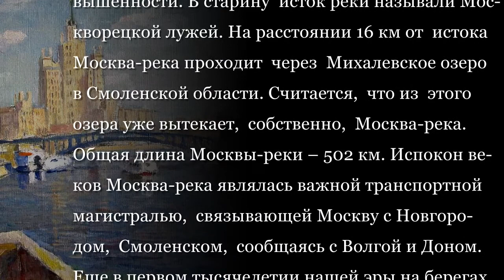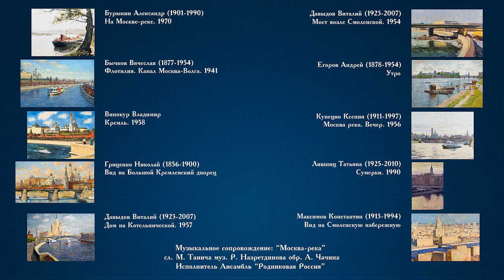Москва-река (Советская живопись)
"Реки России в изобразительном искусстве"
Москва-река начинается в Старьковском болоте, расположенном на Смоленско-Московской возвышенности. В старину  исток реки называли Москворецкой лужей. На расстоянии 16 км от  истока Москва-река проходит  через  Михалевское озеро в Смоленской области. Считается,  что из  этого озера уже вытекает,  собственно,  Москва-река. Общая длина Москвы-реки – 502 км. Испокон веков Москва-река являлась важной транспортной магистралью,  связывающей Москву с Новгородом,  Смоленском,  сообщаясь с Волгой и Доном. Еще в первом тысячелетии нашей эры на берегах реки поселились  племена вятичей и финноугорцев и балтов.
(Музыкальное сопровождение: "Москва-река" сл. М.Танича муз. Р.Назретдинова обр. А.Чачина Исполнитель Ансамбль "Родниковая Россия")